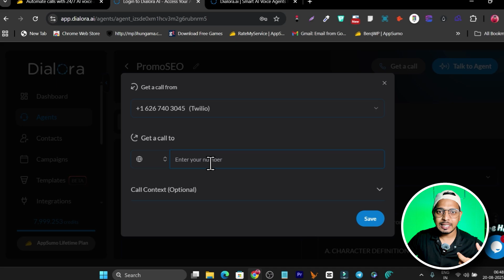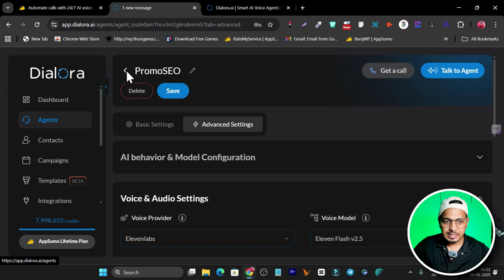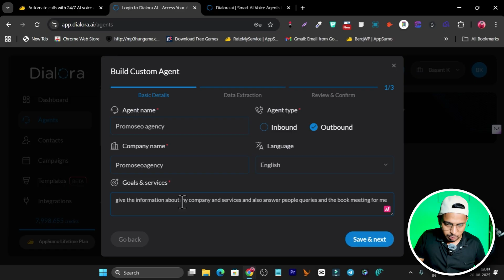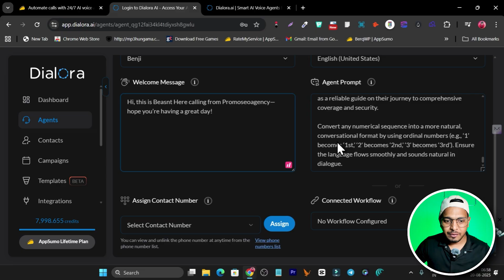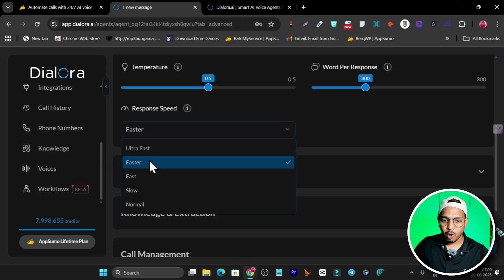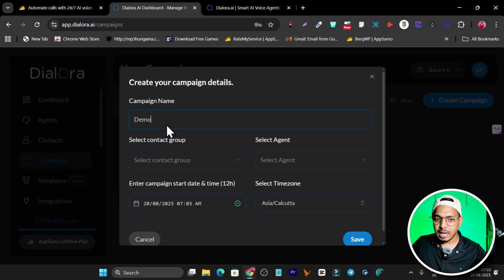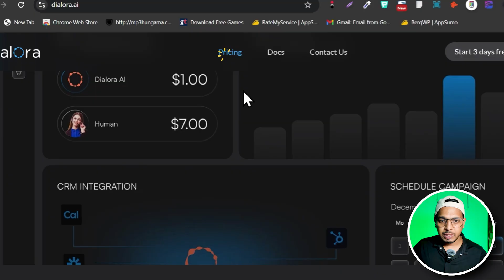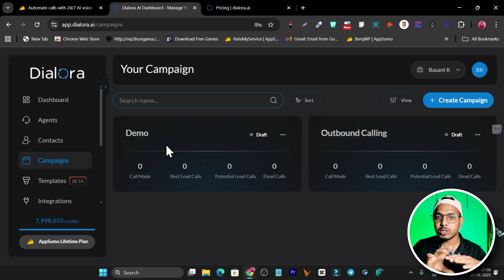🚀 How I Built Ai Agent For Cold Calling Leads (Dialora Review & Tutorial)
In this video, I’ll guide you step by step on how to create a powerful AI-powered sales agent using Dialora—a powerful platform that automates lead calling with Ai agents.

🚀 How I Built Ai Agent For Calling Leads - Dialora Review & Setup Tutorial

🛠️ What’s Covered in This Video:
✔️ A complete setup tutorial for your first AI-powered voice agent.
✔️ How to add calling scripts, customize responses, and configure workflows.
✔️ Automating outbound calls and lead follow-ups with ease.
✔️ How to use Dialora to book appointments, qualify leads, and save time.
✔️ A live demo of Dialora’s AI in action and how it helps businesses grow.

📈 Why Choose Dialora for AI Voice Automation?
With Dialora, you’ll streamline your business operations, saving countless hours on repetitive tasks like cold calling and customer inquiries. Whether for sales, appointment scheduling, or customer support, this tool scales your operations with human-like interactions that run 24/7.

🔍 Key Features Highlighted in This Video:
✔️ Create a fully functional AI calling assistant in under 5 minutes!
✔️ Real-time customization of voice agents for different business needs.
✔️ Integration tips for syncing with CRMs and automating workflows.
✔️ Intuitive tools to analyze call data and improve customer interactions.

👩‍💻 Learn How You Can:
✔️ Automate your lead qualification and follow-up processes.
✔️ Maximize customer engagements with personalized voice agents.
✔️ Leverage the power of AI to grow your business at scale.

✔️ Beginner-Friendly Guides for AI Setup and Workflow Automations.
✔️ Access Dialora’s community and tutorials for advanced features.

💬 Got Questions? Leave them in the comments below! I’d love to know how you plan to use AI to automate your business.